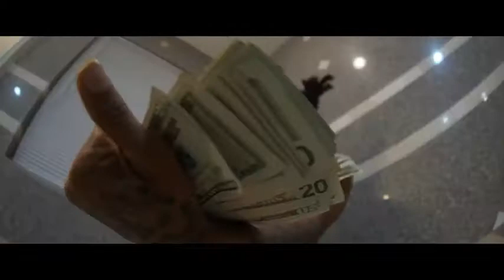SPOTEMGOTTEM - Creep (Official music video)